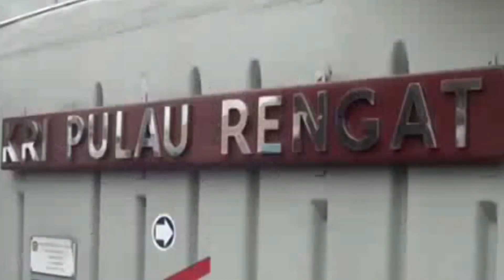NATO KAGET‼️ INDONESIA PUNYA SENJATA BARU YANG MATEMATIKA N....